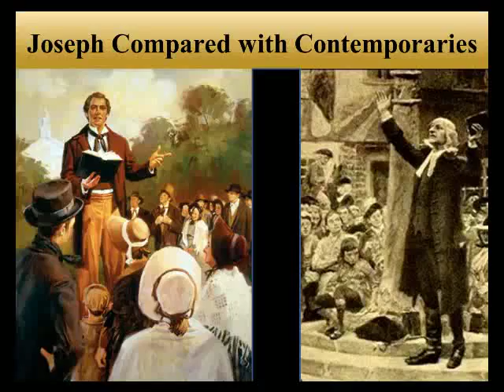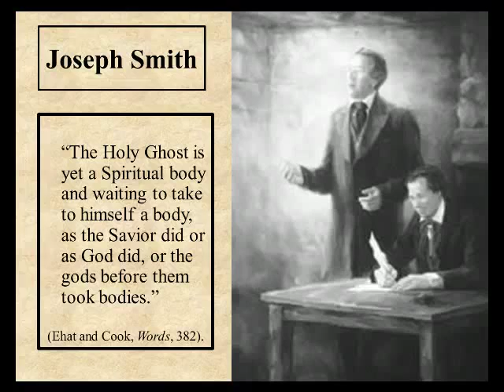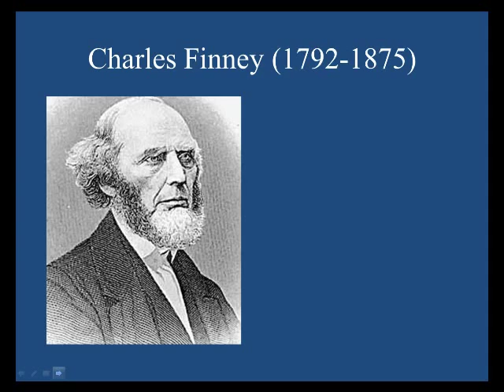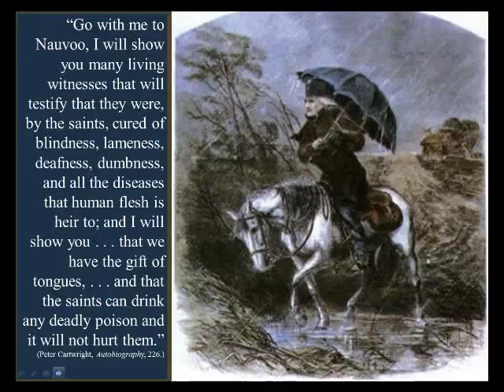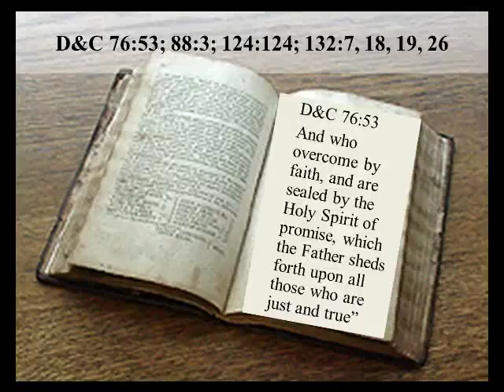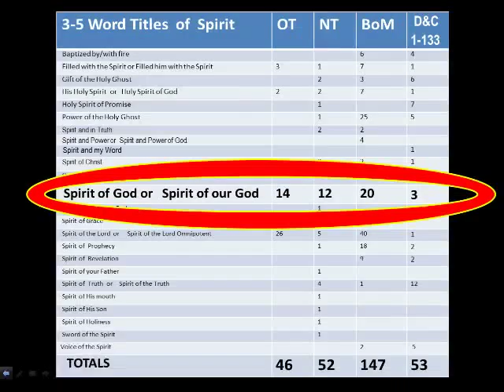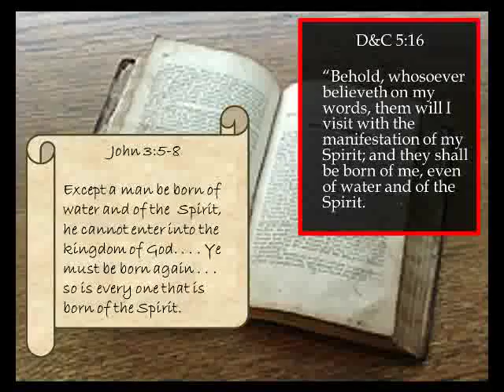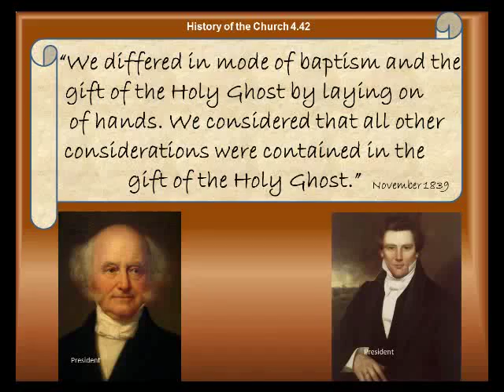Was Joseph a Product of the Second Great Awakening - Lynne Wilson